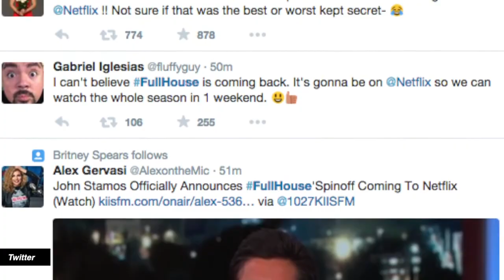See the First Cast Photo From the Full House Lifetime Movie